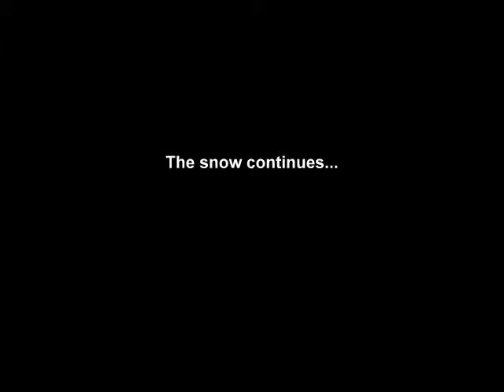A Frustrated Puppy!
Rémy is tired of the snow.